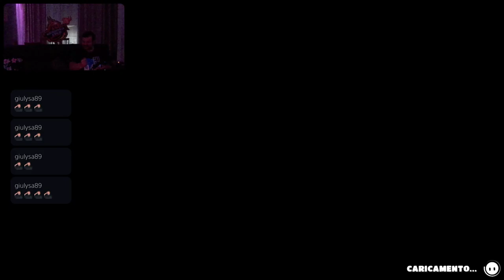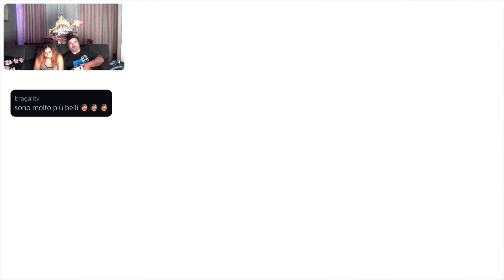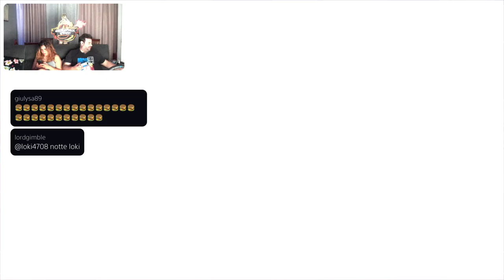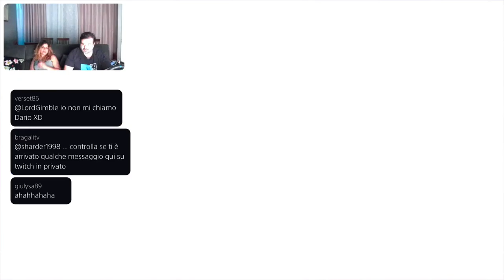FALL GUYS & FRIENDS [PS5-ITa] MORRIS & MAURIZIO - Marcodrums Games - in Live 13/6/22